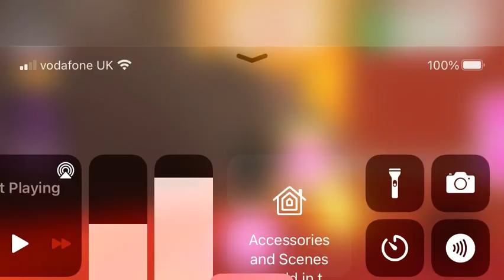ROBLOX IS BACK